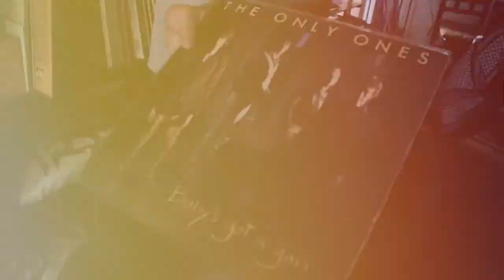Vinilos, surcos y palabras - Trailer capitulo 1(Adrian Outeda)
Avance del primer capitulo de un proyecto independiente en el cual el detonante  principal seria los vinilos.Con diferentes personalidades y  por medio de breves preguntas , se extendera a opiniones, pensamientos y anecdotas.

Proyecto totalmente autogestionado sin ningun fin de lucro.

En esta ocasion "Desastre Organizado Exp." son:
Diego Peralta
David Flores
Cesar Garro